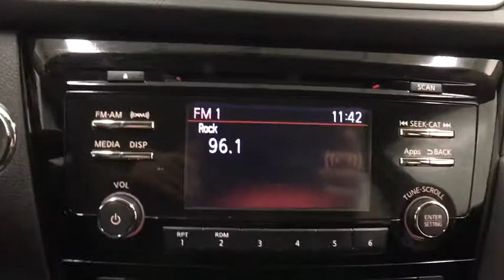2015 Nissan Rogue Oneida County, Onondaga County, Herikimer, Madison County, Otsego County, NY 6908P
Super Black Used 2015 Nissan Rogue available in Oneida County, New York at Carbone Nissan. Servicing the Onondaga County, Herikimer, Madison County, Otsego County, NY area.

Carbone Nissan
4967 Commercial Dr

Please call Douglas Risucci or Joe Curri at Or Visit us at 4965 Commercial Dr. Yorkville NY 13495.CERTIFIED WARRANTY, PANORAMIC MOONROOF, BACK-UP CAMERA, ALL WHEEL DRIVE, BLUETOOTH, MOONROOF, MP3 Player, KEYLESS ENTRY, 32 MPG Highway, SAT RADIO, ALLOY WHEELS!.Passionate enthusiasts wanted for this sleek and seductive certified 2015 Nissan Rogue SV. Savor quick shifting from the Variable transmission paired with this impressive Regular Unleaded I-4 2.5 L/152 engine. With an incredible amount of torque, this vehicle is waiting for a commanding driver! It has the following options: SUPER BLACK, CHARCOAL, CLOTH SEAT TRIM, [Z66] ACTIVATION DISCLAIMER, [M92] RETRACTABLE CARGO COVER, [L92] FLOOR MATS & 2-PC CARGO AREA PROTECTOR -inc: 2-pc front and 2-pc 2nd row floor mats, [J01] SV MOONROOF PACKAGE -inc: Power Panoramic Moonroof, [B92] SPLASH GUARDS, Wireless Streaming, Wheels: 17 Aluminum-Alloy, and Variable Intermittent Wipers. Pick up your friends and hit the road in this fabulous and fun-loving Nissan Rogue.
[J01] SV MOONROOF PACKAGE  -inc: Power Panoramic Moonroof,[L92] FLOOR MATS & 2-PC CARGO AREA PROTECTOR  -inc: 2-pc front and 2-pc 2nd row floor mats,[Z66] ACTIVATION DISCLAIMER,CHARCOAL  CLOTH SEAT TRIM,SUPER BLACK,[M92] RETRACTABLE CARGO COVER,[B92] SPLASH GUARDS,All Wheel Drive,Power Steering,ABS,4-Wheel Disc Brakes,Brake Assist,Aluminum Wheels,Tires - Front All-Season,Tires - Rear All-Season,Temporary Spare Tire,Power Mirror(s),Integrated Turn Signal Mirrors,Rear Defrost,Intermittent Wipers,Variable Speed Intermittent Wipers,Privacy Glass,Rear Spoiler,Power Door Locks,Daytime Running Lights,Automatic Headlights,AM/FM Stereo,CD Player,Satellite Radio,MP3 Player,Bluetooth Connection,Auxiliary Audio Input,Steering Wheel Audio Controls,Power Driver Seat,Bucket Seats,Driver Adjustable Lumbar,Pass-Through Rear Seat,Rear Bench Seat,Adjustable Steering Wheel,Trip Computer,Power Windows,Keyless Entry,Keyless Start,Cruise Control,Climate Control,Multi-Zone A/C,Cloth Seats,Driver Vanity Mirror,Passenger Vanity Mirror,Driver Illuminated Vanity Mirror,Passenger Illuminated Visor Mirror,Smart Device Integration,Security System,Engine Immobilizer,Traction Control,Stability Control,Front Side Air Bag,Tire Pressure Monitor,Driver Air Bag,Passenger Air Bag,Front Head Air Bag,Rear Head Air Bag,Passenger Air Bag Sensor,Child Safety Locks,Back-Up Camera